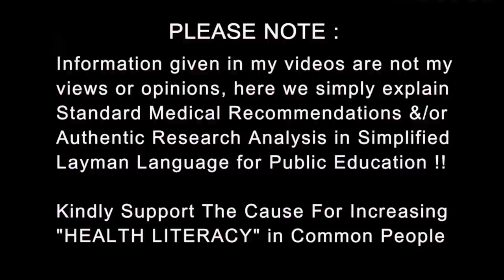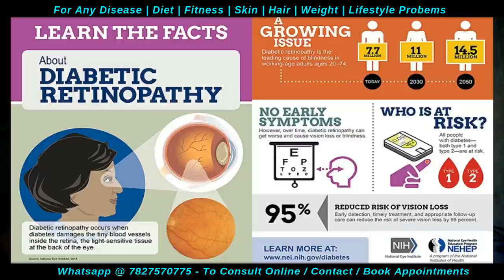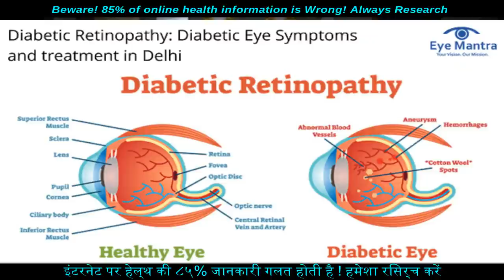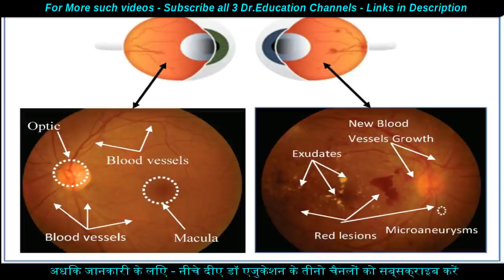शुगर का आँख पर बुरा असर | Diabetic Retinopathy | Blurred vision | Dr.Education